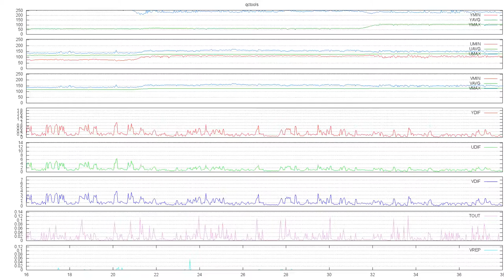video to analysis to graphs to video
Testing analytics video ouput by examining minimum, maximum, and average values of video channels, plus quantification of temporal video outliers, vertical field repetition, and frame differences per channel. For some reason I got a laggy x axis and VREP graph.